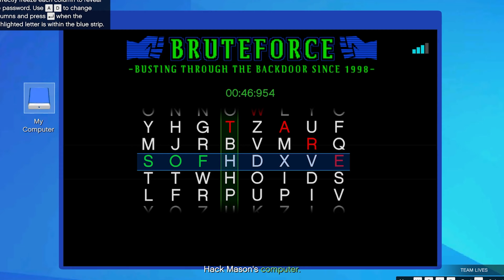GTA 5 Criminal Enterprises BEST FBI Unit | Grand Theft Auto V Funny Moments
HEY YALL! THE FBI HAS HIRED A BUNCH OF HIGHSCHOOLERS TO DO THEIR DIRT WORK...
Hope you all Enjoyed This it was a lot of fun to make! Got a lot More Coming your Way Soon STAY TUNNED!
Friends in this Video
Nico/Nico: None HES HERE THO
OTHER PLATFORMS IM ACTIVE ON (Twitch is where the Crazy happens)